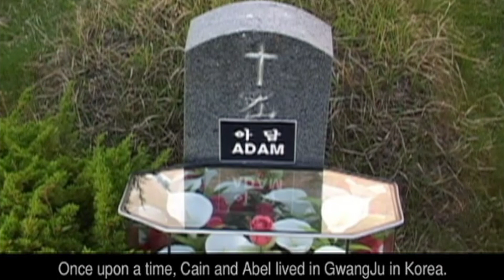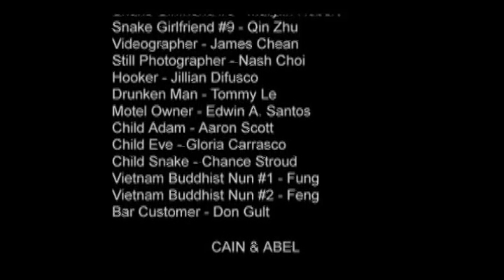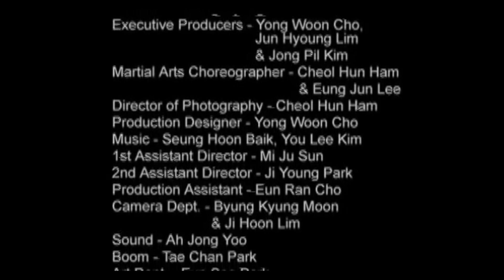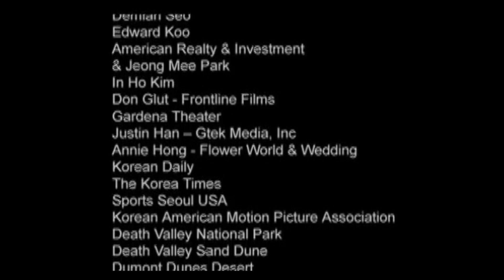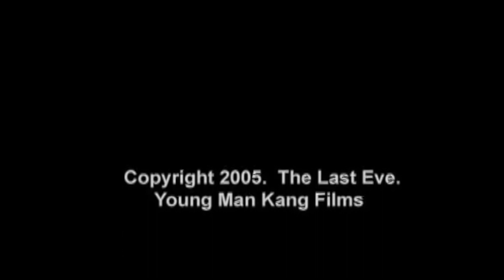[웹튜브] The Last Eve 액션영화 옴니버스 2부 가인과 아벨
웹드라마 단편영화 장편영화 웹시리즈 애니메이션 다큐멘터리 제작/ 배급, 국제 웹시리즈 영화제 출품/ 수상, SNS 광고영상 제작 등 종합 프로덕션 입니다.

Web drama short film feature film web series animated documentary production / distribution, international web series film festival exhibition / award, SNS advertising video production is a comprehensive production.Business / Advertising / Affiliate Inquiry email

Web drama phim ngắn gồm các bộ phim hoạt hình sản xuất / phân phối phim tài liệu hoạt hình, triển lãm / giải thưởng liên hoan phim quốc tế, sản xuất video quảng cáo SNS là một sản xuất toàn diện.Email doanh nghiệp / quảng cáo / liên kết email

Drama web film pendek fitur film seri web animasi produksi dokumenter / distribusi, pameran / penghargaan festival film seri web internasional, produksi video iklan SNS adalah produksi komprehensif.Email Permintaan Bisnis / Periklanan / Afiliasi

ウェブドラマ短編映画の長編映画ウェブシリーズアニメドキュメンタリー制作/配給、国際ウェブシリーズ映画祭出品/首相、SNS広告映像制作などの総合プロダクションです。

فيلم ويب دراما فيلم روائي قصير سلسلة أفلام الرسوم المتحركة / إنتاج وتوزيع الفيلم الدولي على شبكة الإنترنت مهرجان / جائزة ، إنتاج الفيديو الإعلان SNS هو إنتاج شامل.الأعمال / الإعلان / التابع التحقيق البريد الإلكتروني

Производство / распространение анимационных документальных фильмов, короткометражных фильмов, веб-сериалов, выставка / награда международного кинофестиваля веб-сериалов, рекламная видеосъемка SNS - это комплексное производство.Бизнес / Реклама / Партнерский запрос по электронной почте